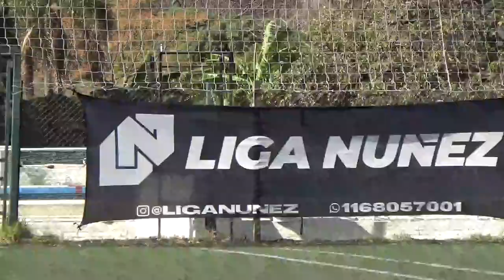MONOS DE SAAVEDRA VS PEÑAROL - LigaNuñez - S16 - 13/8/23